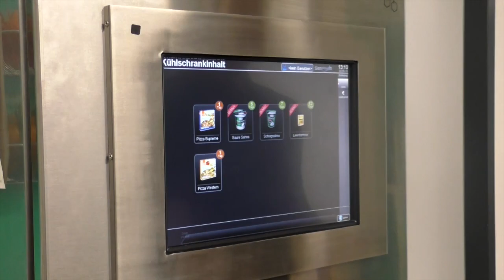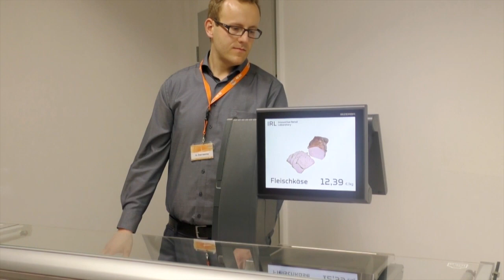Der Hightech-Supermarkt: So geht Einkaufen in der Zukunft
Noch ist es Zukunftsmusik: Eines Tag könnten Smartphones und Apps dem Kunden an der Wursttheke weiterhelfen, vor Allergenen warnen und den flottesten Weg durch den Supermarkt weisen. Zahlen muss man aber immer noch.